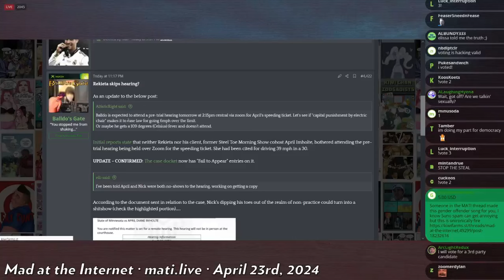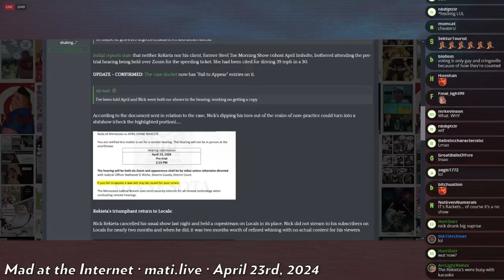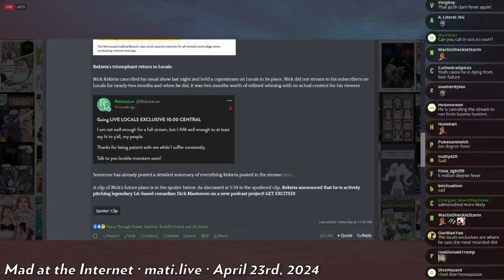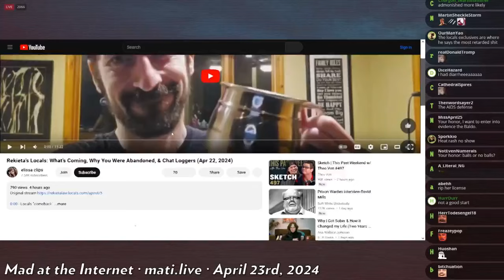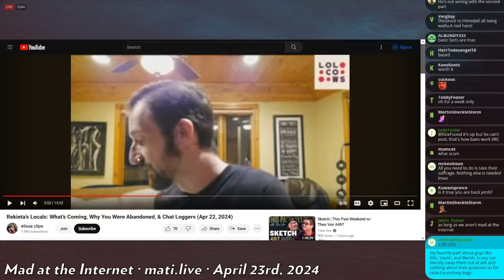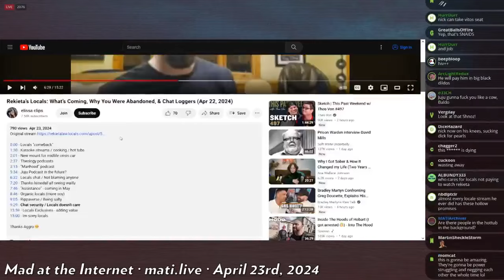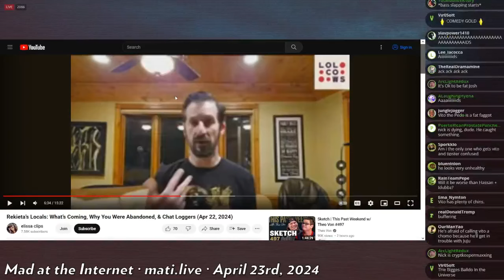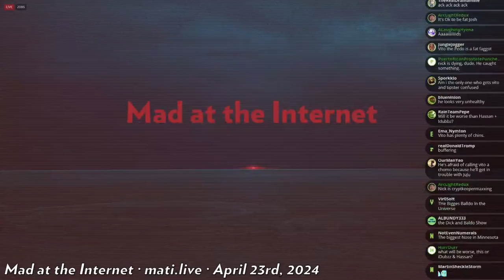friends with benefits - Mad at the Internet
The Steel Toe Morning Show (STMS) crew have become such great friends with the Rekieta clan that Rekieta himself came out of lawyer retirement to represent Mrs. STMS for a speeding ticket hearing that the both of them mysteriously decided to not show up for. Rekieta also muses a podcast with Dick Masterson.

Clip taken from:
Mad at the Internet (April 23rd, 2024)